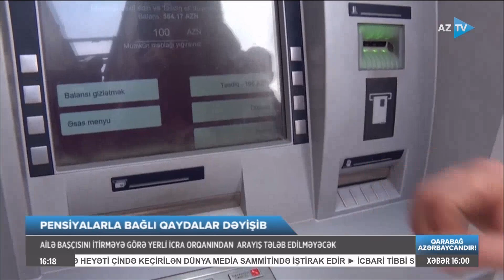Pensiyalarla bağlı qaydalara dəyişiklik edildi - AzTV